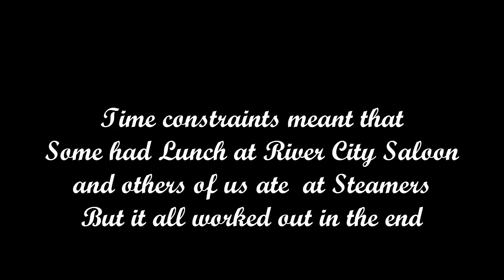GSG New Years Day 2019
Golden State Glassics boat club cruise on the Sacramento River and lunch on New Years Day 2019.